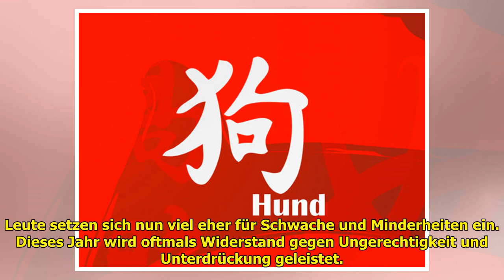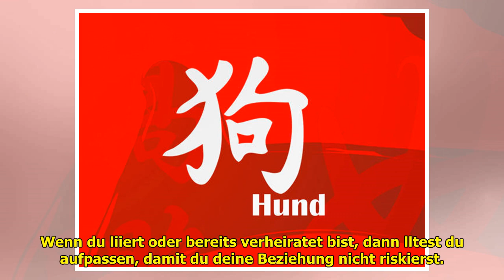Astro-Wissen China Horoskop: Was bringt das Jahr des Hundes?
Am 16. Februar startet die chinesische Astrologie ins Neue Jahr. Wir verraten dir, wie es im "Jahr des Hundes" läuft und warum es 2018  richtig menschlich wird. Hintergrund Moral ist 2018 wichtig  201... ...